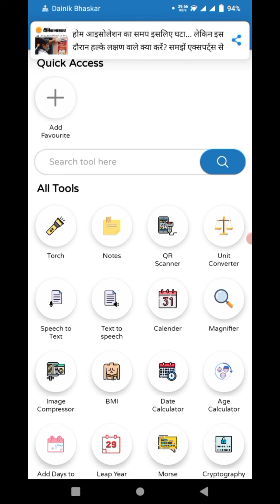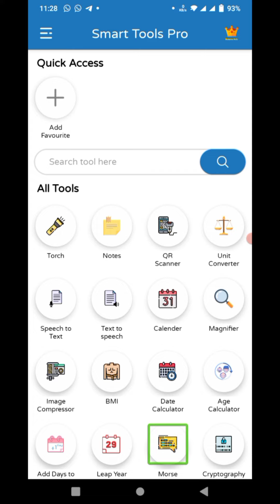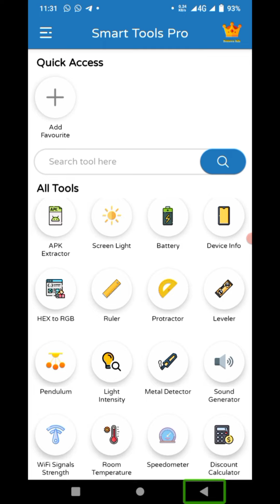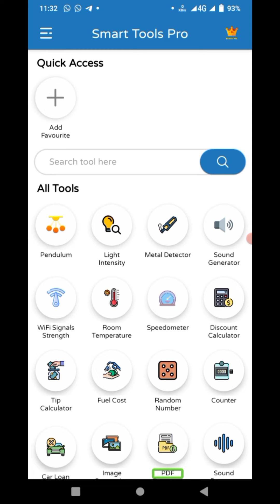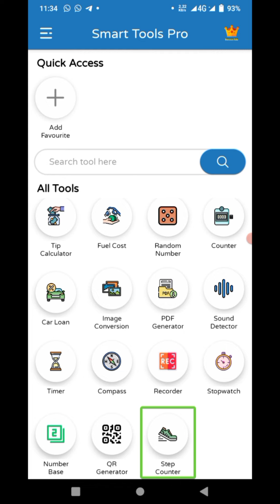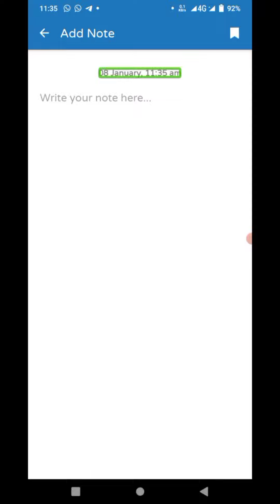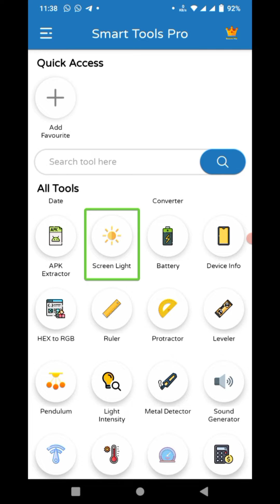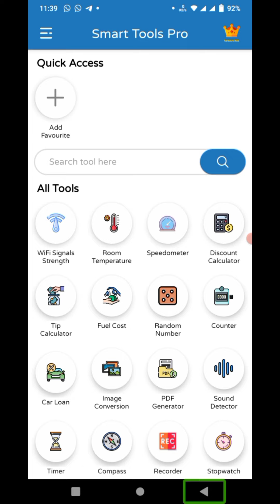multi purpose unique app for smartphone user all unique feature application for the blind must watch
about this video multi purpose unique app for smartphone user all unique feature application for the blind must watch
very useful application for the blind
new app for the blind
about this channel sp tech of blindनमस्कार दोस्तों हमारा Naam shrikant patel है और हमारे इस यूट्यूब चैनल पर आपका स्वागत है हम यहां पर एंड्राइड मोबाइप और काफी एंड्राइड एप्लीकेशंस के बारे में रिव्यूज देते हैं स्क्रीन रिकॉर्डर की मदद से और हम यह वीडियोस दृष्टिबाधित व्यक्तियों के लिए बनाते हैं हम चाहते हैं कि हर फील्ड में दृष्टिबाधित व्यक्ति भी आगे रहे और टेक्निकल फील्ड में भी एक दृष्टिबाधित व्यक्ति सब कुछ सीख पाए इसी उद्देश्य से हम यह चैनल का निर्माण कर रहे हैं आशा करते हैं आप भी हमारी सहायता करेंगे हमारे इस चैनल को सब्सक्राइब करके और शेयर करके और आप भी हमारा ज्ञान बढ़ाएंगे और हम हमारे पास जो ज्ञान है इस चैनल के माध्यम से आपसे हमारी मातृभाषा हिंदी में साझा करेंगे धन्यवाद question and queries contact me on this mail ID thank you

New text to speech for blind user English text to speech for blind people fast   text to speech for blind and visually impaired new tts for blind

Shrikant tech gem technicals